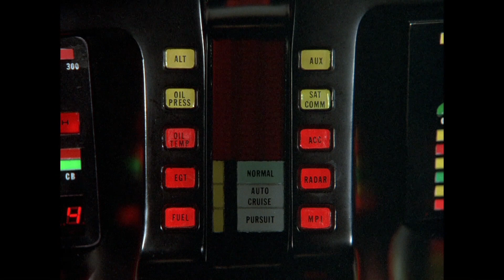Stress im Hafen | Knight Rider Deutschland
Als eine ausländische Botschaft unter dem dringenden Verdacht steht, dass mit ihrer Hilfe ein Kanister mit tödlichen Bakterien außer Landes geschmuggelt werden soll, versucht die Foundation dies mit allen Mitteln zu verhindern. K.I.T.T. wird als Rennauto getarnt, das zum Verkauf steht, während Bonnie die reiche Verkäuferin des Wagens gibt, um sich so Zugang zu der Botschaft zu verschaffen.